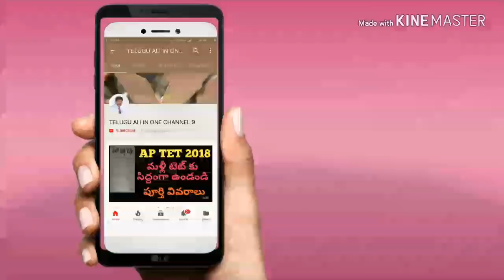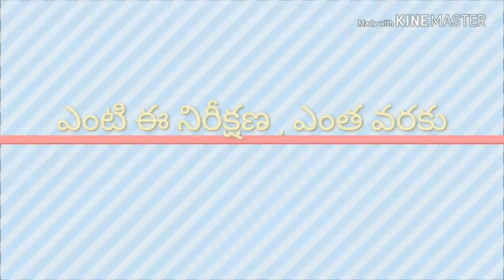AP DSC 2018 SEPTEMBER 5 నోటిఫికేషన్ ఉందా! లేకపోతే ఎప్పుడో తెలుసా న్యూస్ ఆధారాలతో సహా చూడండి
AP DSC 2018 జరగదా! update news , AP DSC AFFIAL news, AP DSC notification, ap DSC DISTRICT WISE POSTS, LATEST JOBS,AP DSC PREVIOUS PAPERS, AP DSC 2018 LATEST NEWSFACEBOOK,TS Panchayat secratories notification 2018 August, Telangana letest jobs, TS VRO JOBS, 9335 JOBS FOR TS, AP PANCHAYAT SECRATORIES 2018 AP LATEST JOBS480 పోస్టులకు నోటిఫికేషన్", సీసీల్ జాబ్స్,"పూర్తి వివరాలు మీకోసం1572 రైల్వే శాఖలో పోస్టులకు నోటిఫికేషన్, పూర్తి వివరాలు మీకోసం, central jobs, railway jobs, jobs update,indian jobs, state government Jobs central government Jobs notification, latest jobs, lates central jobs 2018

10th pass 26,000 posts in railway , breaking news, latest news